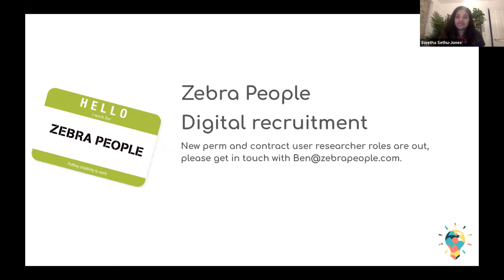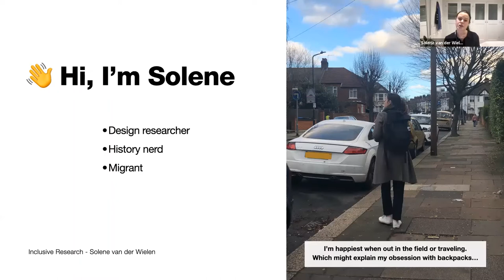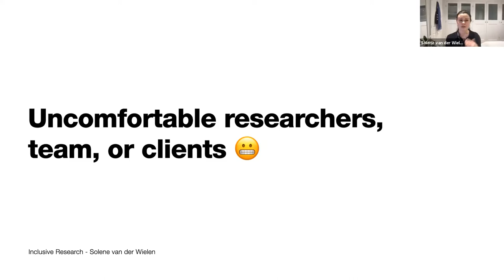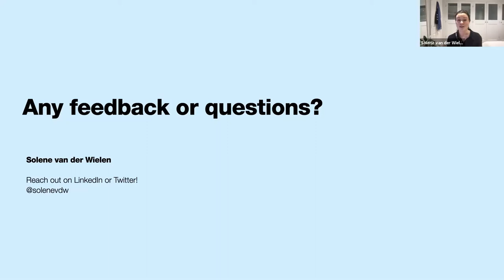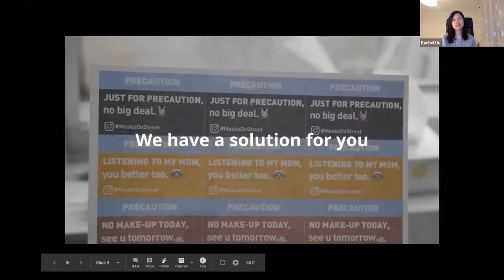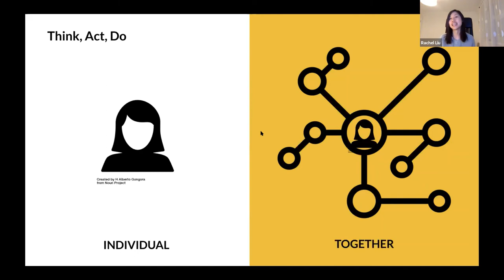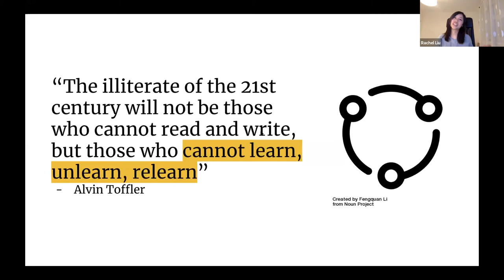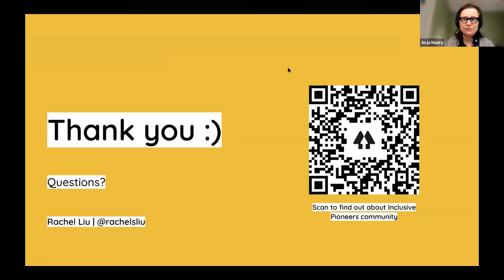Inclusive research - focus on ethnicities & geographies (March 2021)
THE TALKS
1) Rachel Liu - Pearson
*How to bridge cross-cultural boundaries*
How might we as practitioners and leaders support organisations to remain relevant in an evolving global economy? How can we better design for cultures that are different from our own? Too often, we make assumptions and decisions based on our unconscious (Western) cultural bias - whether it is designing experiences in products, services or building our own teams.

2) Solene van der Wielen - Designit London
*How to make your research more inclusive (learnings from agency life) *
If we want to create inclusive products and services, we need to understand the differences in people's realities. But how do we go about including a diverse group of participants in our day to day research? In this practical talk, Solene will share her learnings from advocating for inclusive research whilst working in agencies and across a range of commercial, social, and public sector projects. She will acknowledge the challenges researchers often face when making a case for ethnic and geographical diversity in recruitment and research, and share some of the solutions she has developed over the years.